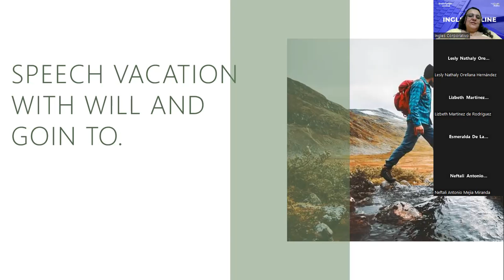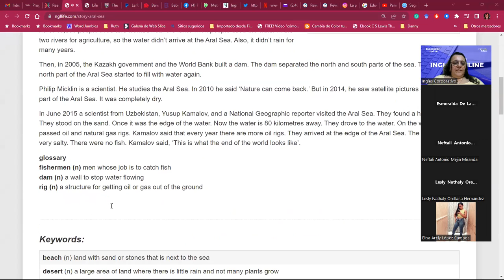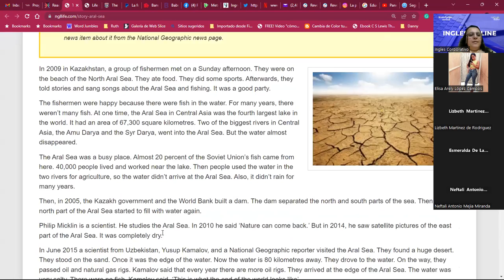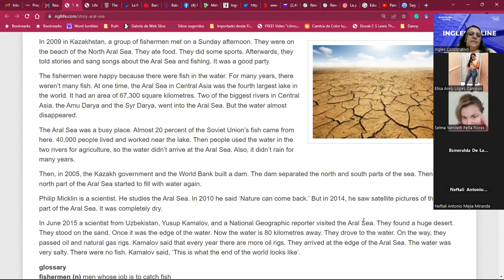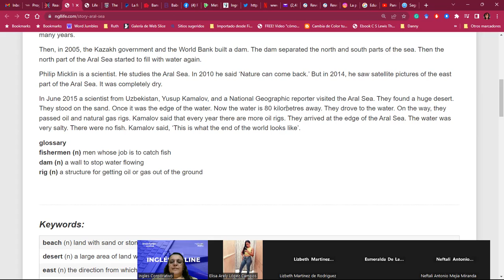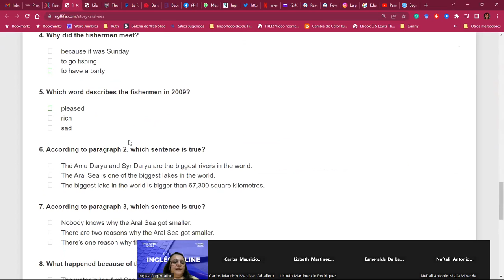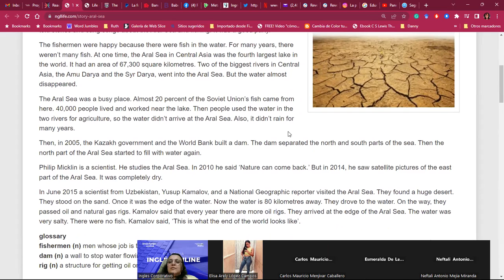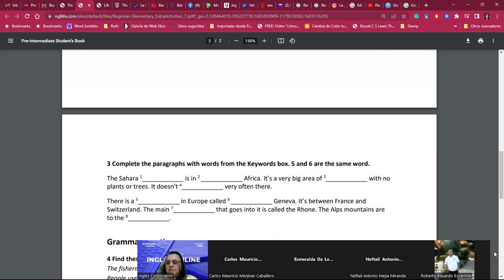Session 15 -11/05/2023-I1-01-8-9-PM-04-23-Hernández-Speeches and reading comprehension